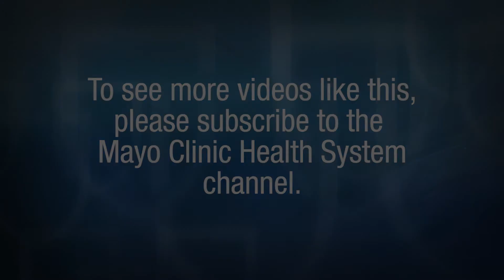Adam Hills, M.D., Physical Medicine & Rehabilitation Department at Mayo Clinic Health System.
Meet Adam Hills, M.D., a physician in the Physical Medicine & Rehabilitation Department at Mayo Clinic Health System.